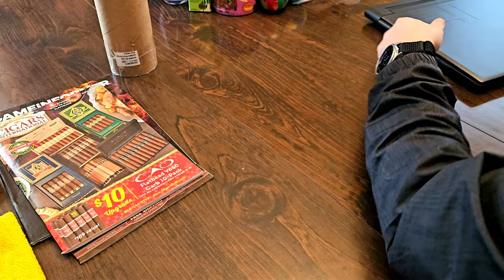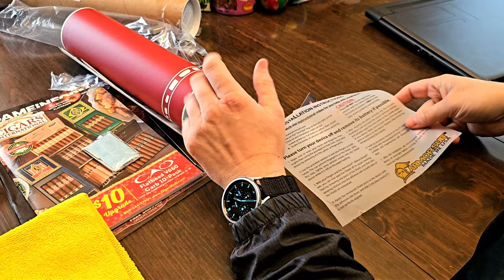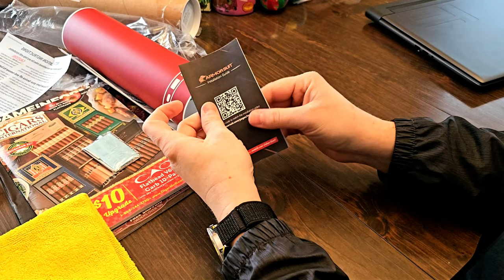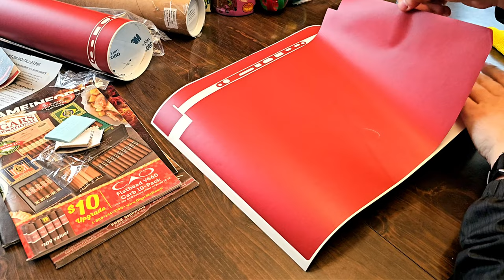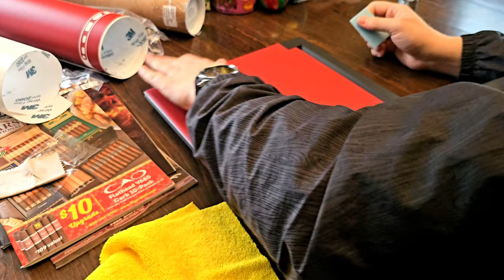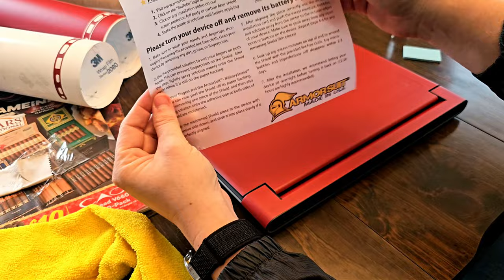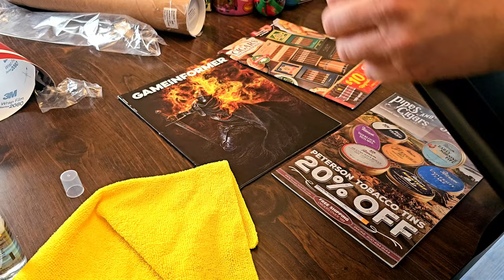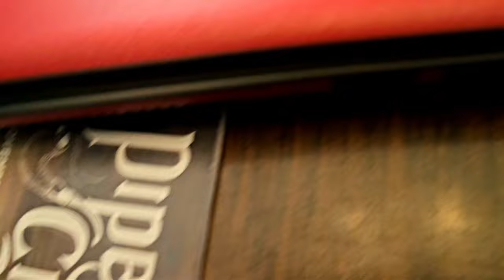Alienware m16 R1 full body wrap - ArmorSuit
Full Armorsuit wrap overview and installation for Alienware m16.

Overall, great quality 3M Wrap film series vinyl, die/laser cut to perfection!